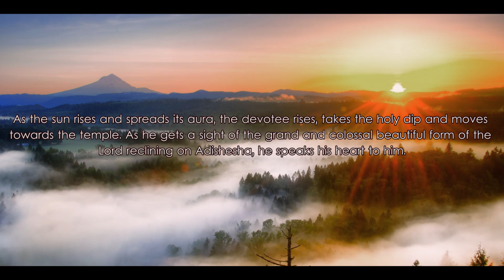Divya Prabandham | Bharatanatyam | Ojaswita krishnaa | Botree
Bharatanatyam presentation on divya prabandham verses (from the Thirumalai of Thondaradipodi Azhwar). A beautiful depiction of a devotee conversing with Lord Ranganatha.

(Audio – Srimati Bombay Jayshree)